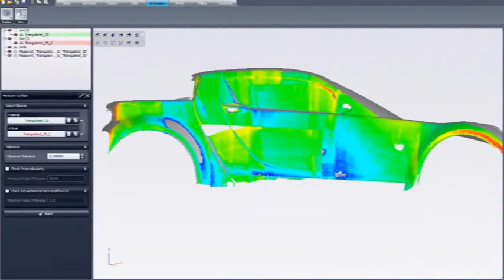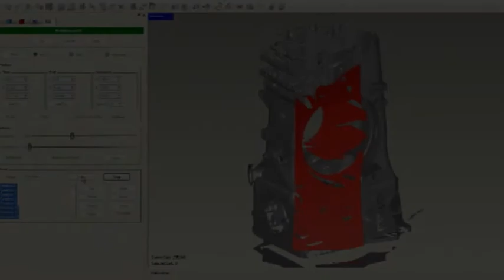Mobilescan3d CNC Non Contact Laser Scanning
MobileScan3D is a truly portable CNC laser scanning system for part inspection and reverse engineering. It scans and provides high quality scan data, accurate and repeatable results using an integrated rotary table. It's a reliable and effective tool for first article, prototype or batch inspection, as well inspection and comparison to CAD on a wide variety of material types.